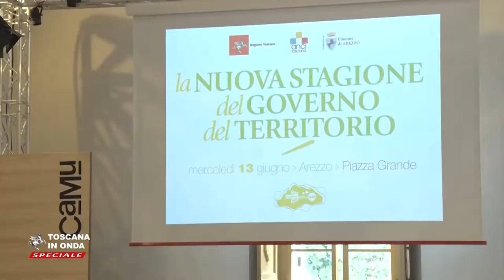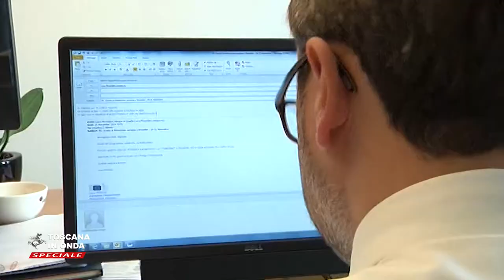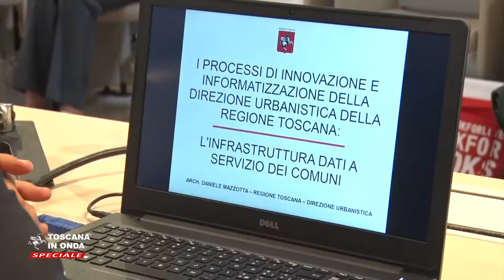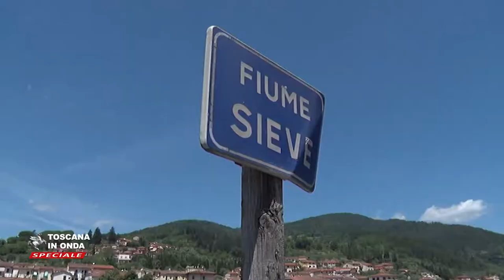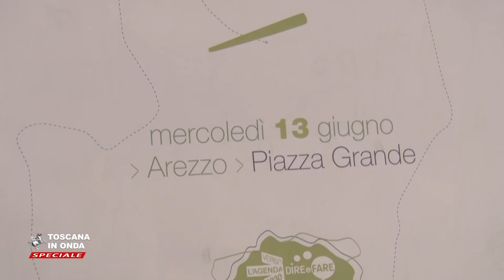La nuova stagione del Governo del territorio in Toscana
Ad Arezzo l'ultimo dei cinque incontri sui nuovi strumenti urbanistici regionali e sullo stato di attuazione delle novità previste. La notizia